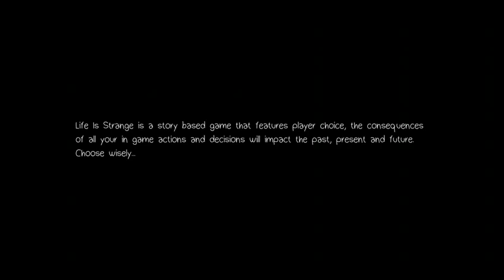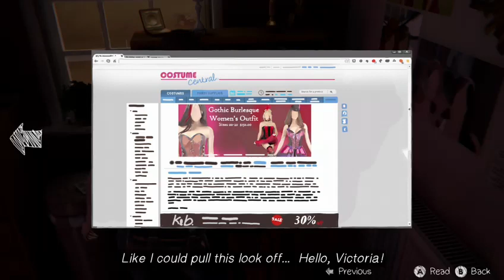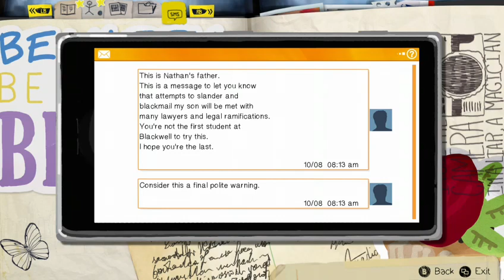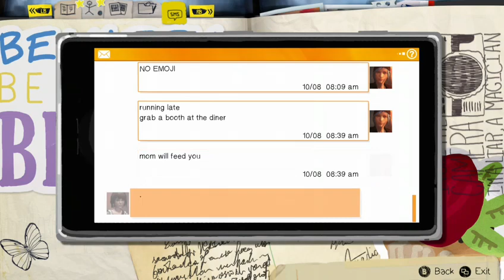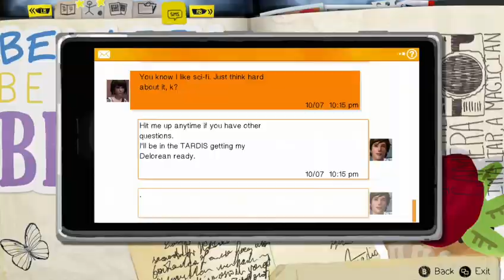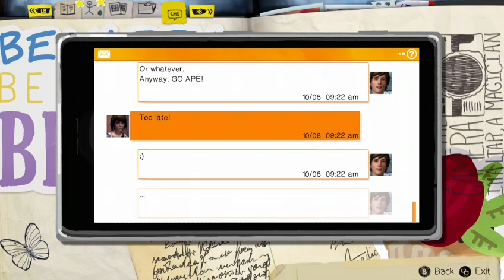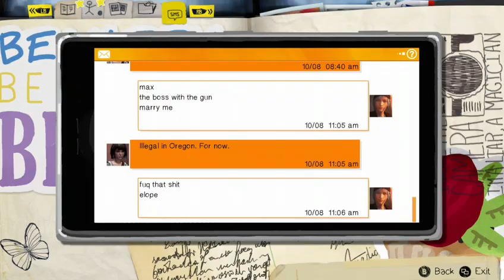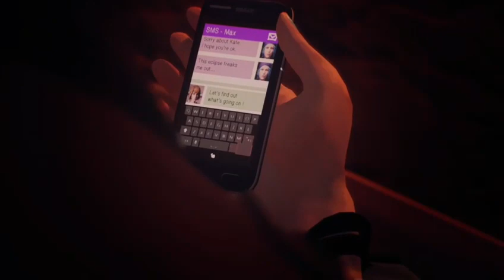Life is Strange Remastered [Episode 2: Out of Time]